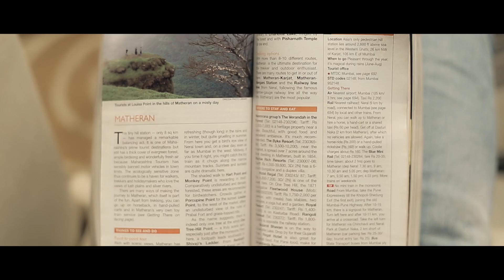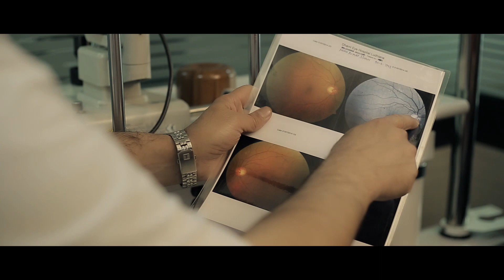Sharry Nexus - Tere Naal Russ Jana | Harnek | Video Song | New Punjabi Song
The sad love punjabi song of the year 2015 || Presenting 'Tere Naal Russ Jana' performed by 'Sharry Nexus'.

Song - Tere Naal Russ Jana
Singer - Sharry Nexus

FilmMakers - Ankush Aery ( Crawlin Arts ) & Rambo Singh
Music Label - Nexus Records

Producer - Rambo Singh ( U.S.A.)